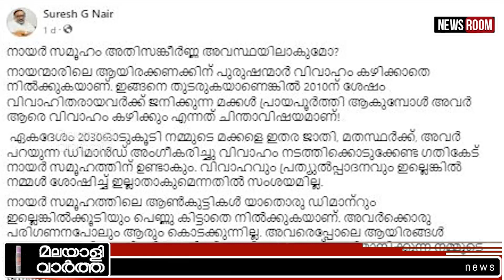suresh g nair പുര നിറഞ്ഞ് നായർ പുരുഷന്മാർ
പുര നിറഞ്ഞ് നായർ പുരുഷന്മാർ